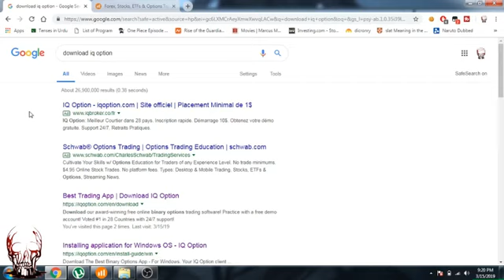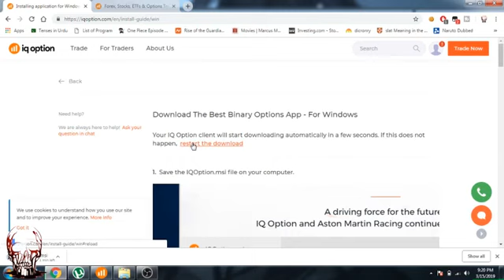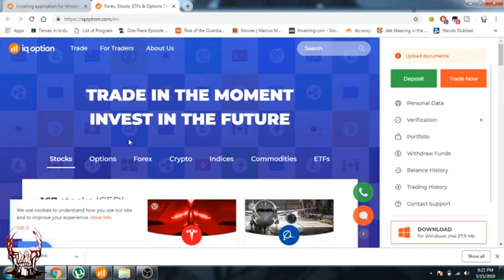# 1 | Introduction of IQ Option | Sami's Binary Trading Full Course For Beginners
In this video, I am going to tell you how to download the iq option. And from where do we create a new account for the iq option. First, write "download the IQ option" on Google...Then download the platform, After that create an account for the IQ option by writing the name and email password. Use that email and password to open the platform... Watch the video for more clarification.